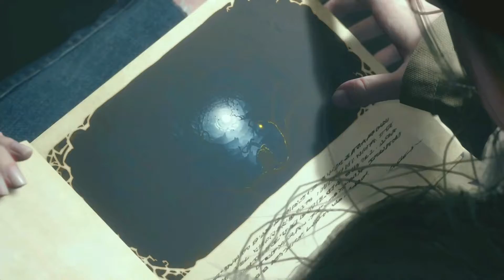My Favorite Games Of 2021..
Hi Everyone! Today I Talk About Some Of My Favorite Games That Came Out In 2021 (And 2020 As There Will Be A Couple Exceptions..)
Really Proud Of This Video And Hope You All Enjoy!

Other Music Courtesy To Games Soundtracks

Also Credit To Gameclips For That One Cutscene In Hitman..
That Is All lol

Intro - 0:00
Honorable Mentions - 2:06
Hitman 3 - 5:17
Ghost Of Tsushima - 9:48
Assassin's Creed Valhalla - 11:58
Doom Eternal - 14:14
Spiderman Miles Morales - 16:20
Resident Evil Village - 19:18
A Thank You For Watching - 23:23

But Thank You All For The Amazing Year :D